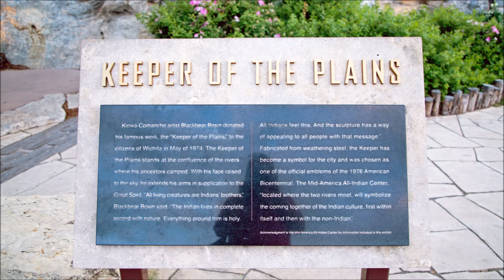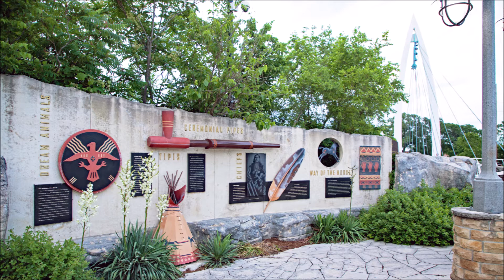Keeper of the Plains (Part 1) (Wichita, KS)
This video is part one of a compilation of photographs, set to music, that I took while visiting the Keeper of the Plains statue in Wichita, Kansas on the evening of June 3, 2019.  I hope you enjoy. Be sure to watch in HD.